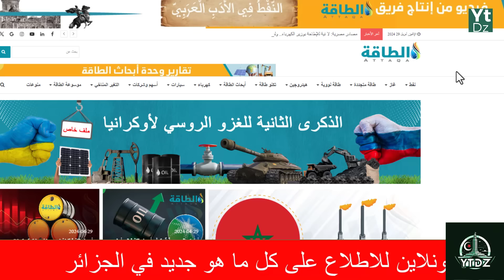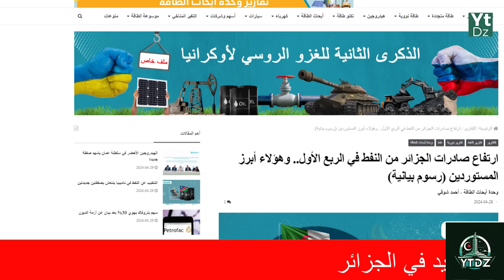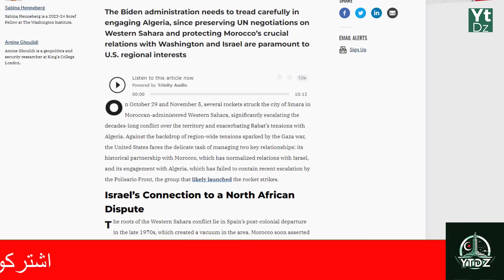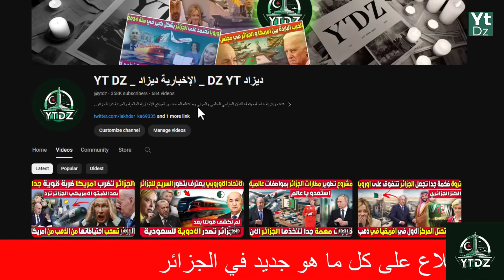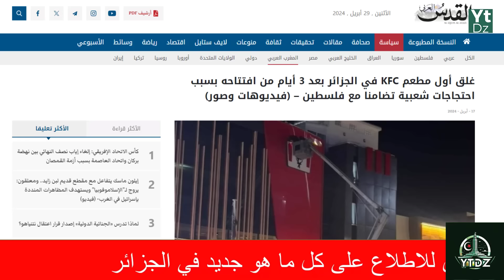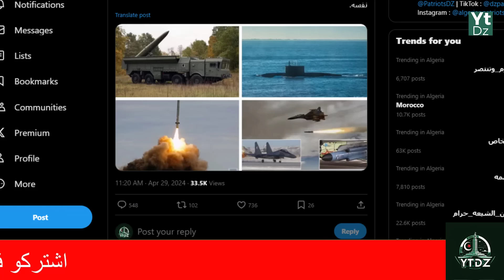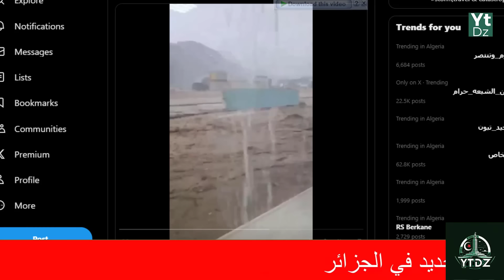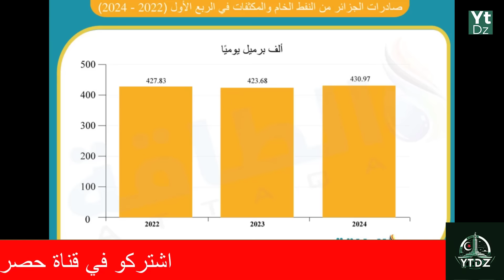اخبار الجزائر الان : مجلة امريكية مشهورة تقول ان الجيش الجزائر قادر على هزيمة الاعداء في 6 ساعات فقط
التحديث الأخير الذي شهده الجيش الجزائري يعكس التزام الدولة بتعزيز قدرتها العسكرية وتحديث تقنياتها. تم توجيه موارد كبيرة لتحسين جميع جوانب القوات المسلحة، مما يعكس التحول الكبير الذي يحدث في البنية التحتية والتقنيات المستخدمة.

أولاً، شهد سلاح الطيران الجزائري تطورات مهمة، بما في ذلك تحديث الأسطول من الطائرات المقاتلة وتطوير قدرات الطائرات بدون طيار. تم إدخال طائرات جديدة من طرازات مختلفة، مجهزة بأحدث التقنيات في مجالات الملاحة والاتصالات والاستهداف، مما يزيد من فاعلية العمليات الجوية. كما تم تعزيز الدفاعات الجوية عبر تركيب أنظمة جديدة للدفاع الجوي توفر تغطية واسعة.

ثانياً، تم تعزيز القوات البرية بشكل كبير، من خلال تحديث المدرعات والمركبات القتالية وتزويدها بأنظمة إلكترونية حديثة. هذه التحسينات تعزز قدرة الجيش الجزائري على التحرك والتفاعل بسرعة وفعالية في مختلف البيئات، مما يعزز دوره في حماية البلاد وضمان استقرارها.

ثالثاً، شهدت القوات البحرية تحولات مهمة أيضاً، مع تعزيز الأسطول البحري عبر إضافة سفن حربية حديثة وتجهيزها بأنظمة قتال بحرية متطورة. هذا التحديث يوفر للبحرية الجزائرية قدرات مراقبة ودفاع قوية، مما يعزز أمن المياه الإقليمية ويوفر دعماً إضافياً لعمليات مكافحة التهريب والأنشطة غير المشروعة.

إلى جانب التحديثات التكنولوجية، تم أيضاً تحسين التدريب والتعليم للجنود والضباط، مما يعزز من كفاءة وكفاءة الجيش. هذا التحسين الشامل في جميع جوانب الجيش الجزائري يعكس رغبة الدولة في تعزيز قدرتها الدفاعية والأمنية، مما يوفر أمانًا واستقرارًا أكبر للجزائر ومواطنيها.